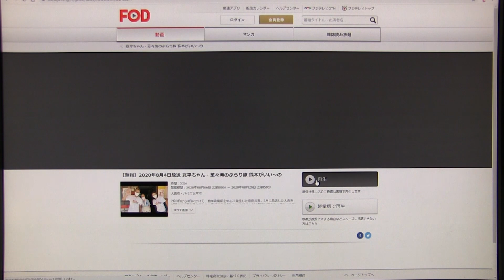寛平ちゃんの熊本がいい～の 被災地人吉・坂本町へ無料2週間見逃し配信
熊本で8月4日に放送された番組
全国の皆様が視聴できるよう
8月20日まで無料配信されます
パソコンやスマホで熊本がいい～の検索
FODかTVerクリックし生年月日と郵便番号入力だけ
で24時間再生されますよ!
私はもう5回見ました😁

昨年春から月1で始まった番組
昔から寛平さんは吉本の顔として
皆さんよくご存じですね

高知県出身の方ですが
縁あって熊本のマラソン大会に
色々出場されて
すっかりこの地が気に入られた

今年3月この人吉市・坂本町を
巡られたばかりでの7月の災害
驚いて駆けつけた2人は
驚愕の災害を目の当たりにし唖然

懸命に復旧作業にあたる
住民やボランティアの方々を
励まし、お手伝い、泣き笑い
また是非来ると約束するのでした